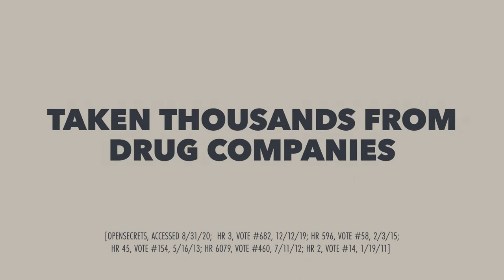MI06 Fred Upton - Out of Touch